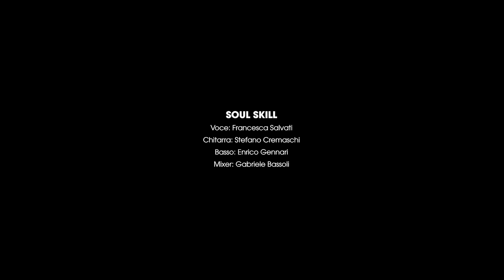SOUL SKILL - (You Make me Feel Like) A Natural Woman (Cover)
Live al Rock Cafè (Modena) del 29/04/2023

SOUL SKILL
Voce: Francesca Salvati
Chitarra: Stefano Cremaschi
Basso: Enrico Gennari
Mixer: Gabriele Bassoli